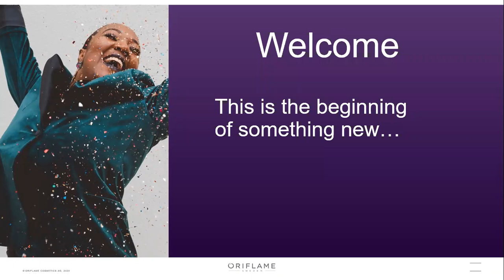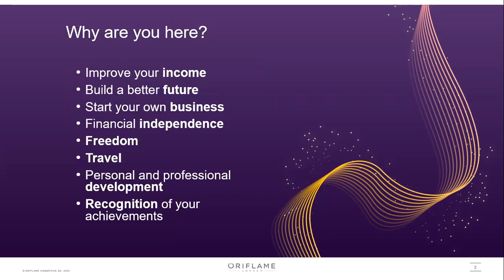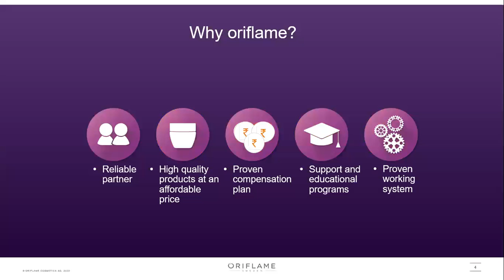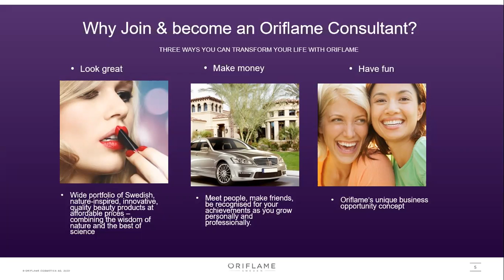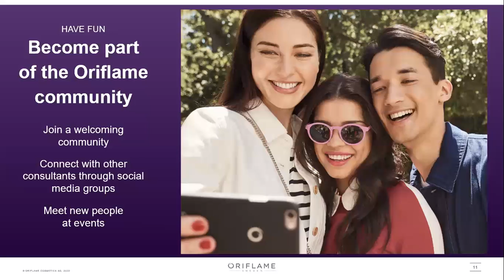In Tamil language : Oriflame home based business opportunity . For association : 9328473532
The Oriflame opportunity puts your dream lifestyle within your reach. With Oriflame You can Look Great, Make Money, Have Fun. You can Look Great with our top-quality beauty products. You can Make Money by sharing Oriflame's unique beauty line.